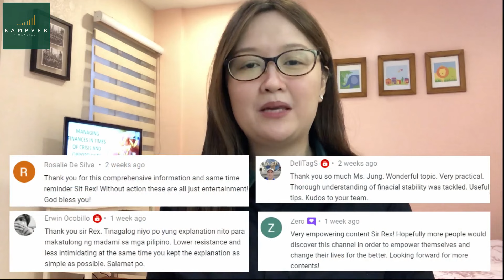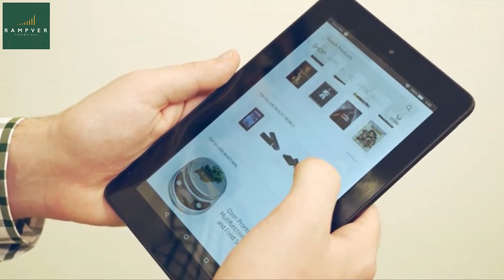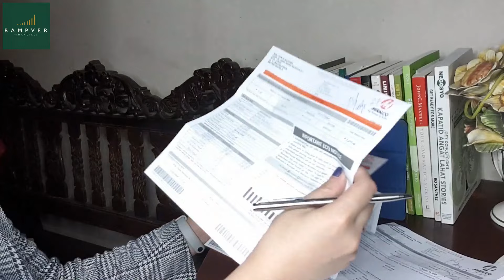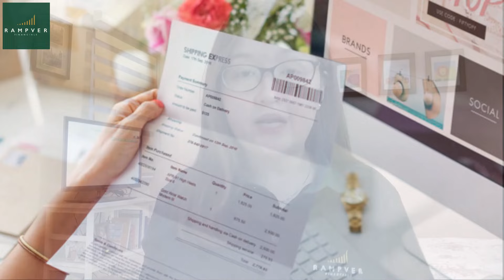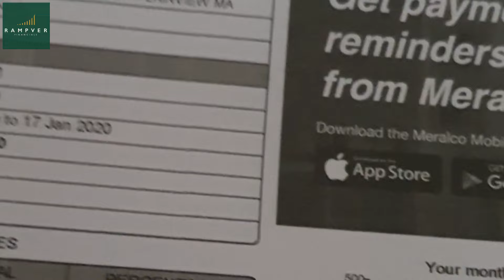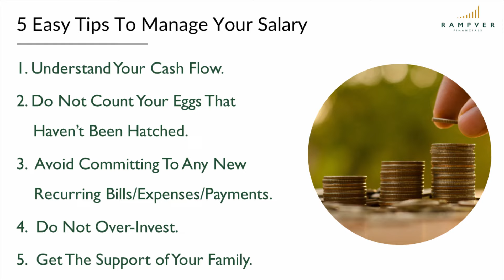PAANO MAPAGKAKASYA ANG SWELDO? 5 Easy Tips to Manage Your Salary - Jung Fernando, Rampver Financials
Paano Mapapagkasya ang Sweldo? 5 Easy Tips to Manage Your Salary

Our SVP and Head of Sales, Marketing, and Distribution Jung Fernando shares these 5 easy tips to manage your salary.

WANT TO LEARN MORE ABOUT MUTUAL FUNDS?

Join us in our regular webinars as we present the benefits of Mutual Fund investing and how it can help you reach your financial goals!

See you!

Stock images and icons used in this video are from Pexels, Pixabay, Freepik, Flaticon, Videezy, and Videvo.